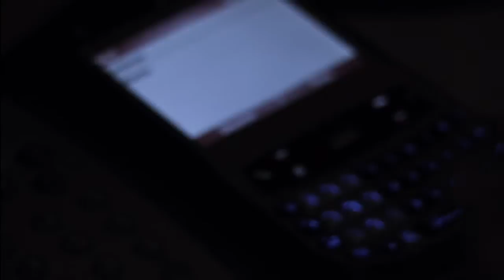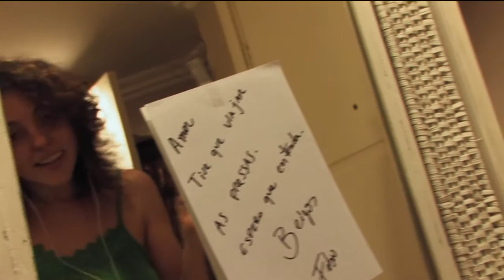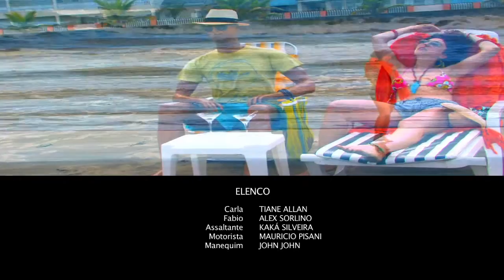Fibra de Vidro (Fiberglass)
Gráviton Cinema Digital
Formato de captação: HD 1080p
Formato de Exibição: BetaCAM / DVD / 1080pH264
Cor/PB: Cor
Duração: 23:00
Roteiro e Direção: Kaká Silveira
Direção de Fotografia: Gráviton Cinema Digital
Produção de Arte: Mariana Martins
Sound Design, trilha e mixagem: Cumbuca Produções Sonoras
Colorista: Fabio Torre
Assistente de Direção: Thiago Nascimento
Assitente de Produção: Anna Paula Zêpa / Nathalie Hornhardt
Som Direto: Kelly Jordison
Maquiagem e Figurino: Tiane Allan
Preparacao de Elenco: Luma Oquendo

Elenco:
Tiane Allan
Alex Sorlino
Sinopse:
Até que ponto pode chegar uma relação fora de sintonia? Na busca por sonhos individuais, Fabio e Carla se perdem, partindo de uma união promissora até um ponto sem volta. Veja como uma relação comum pode chegar a um desfecho nada convencional.